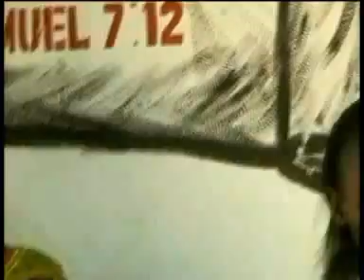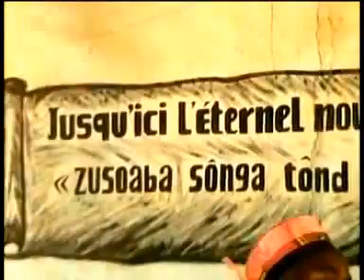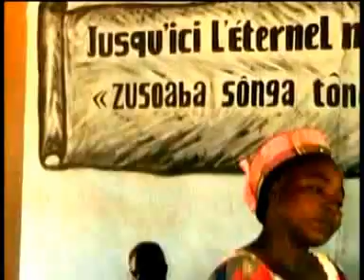Dim 14 OCT, Culte,louange Temple EL SCHADAI